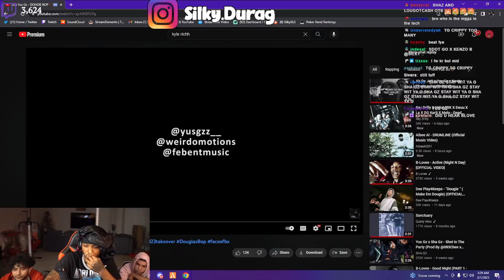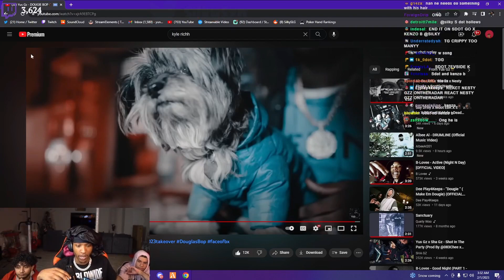Silky Reacts to Yus Gz - DOUGIE BOP🦵🏾